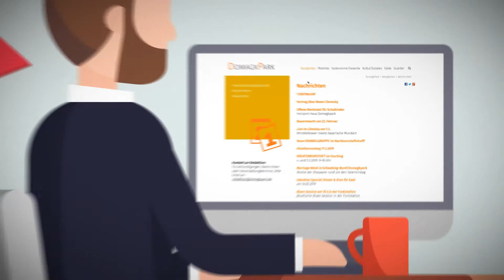ECCENTRIC München – Erklärfilm Onlineportal